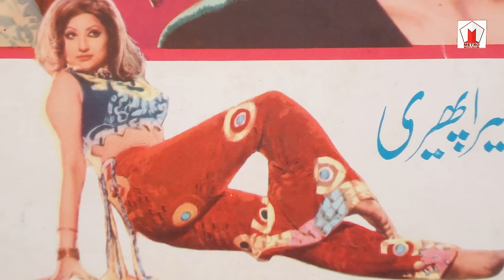Musarrat Shaheen Biography | Pakistani Actress | Dulhan Aik Raat Ki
Written by: Sarfaraz Fareed Nihash
Voice Over: Ambreen Wasim
Join our WhatsApp channel for new uploads and updates.

00:00 Musarrat Shaheen Movie Clips
01:55 Biography
03:00 Struggling Period
04:35 Silver Screen Debut
05:42 Family Background
10:30 Badar Munir
10:55 Dulhan Aik Raat Ki
11:50 Muhammad Ali's Movie Baat Ban Jaye
13:00 273 Movies, Posters and Stills

Musarrat Shaheen (مسرت شاہین) is a Pakistani actor-turned-politician from Dera Ismail Khan (KPK). She was a noted actress in Pashto, Urdu, and Punjabi cinema. She is the chairperson of the political party Pakistan Tehreek-e-Masawat. She worked in at least 200 Pashto films. He also worked in numerous Urdu, and Punjabi films, and dramas. Her famous films include Haseena Atom Bomb, Aawara, Dulhan Aik Raat Ki, Baat Ban Jae, Gehre Zakham, Accident, etc.

پاکستانی فلمیں، پاکستانی ڈرامے، پاکستانی ایکٹرز، انٹرویوز، بائیو گرافی، سلطان راہی